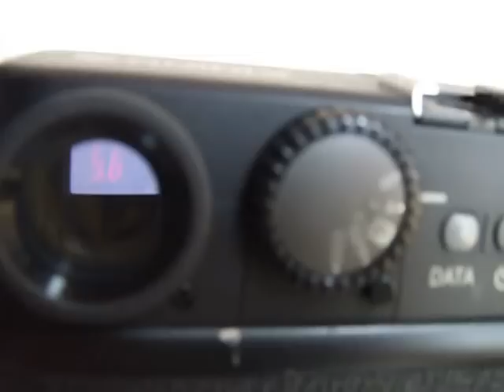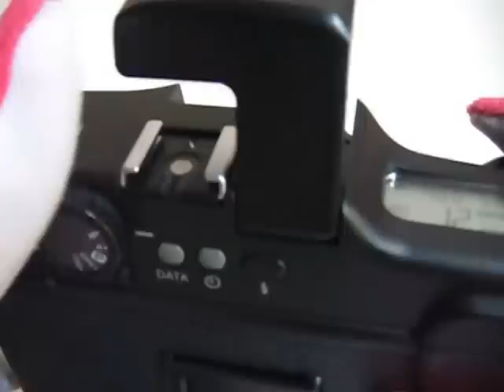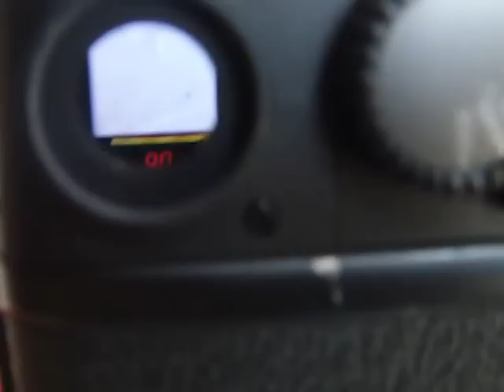SOLD OUT* Fuji GA 645 professional w/ FUJINON 60mm Fujifilm *007 00*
Thank you very much for visiting my auction.